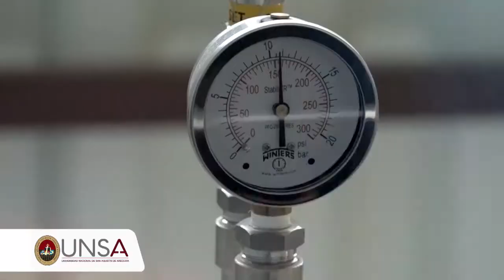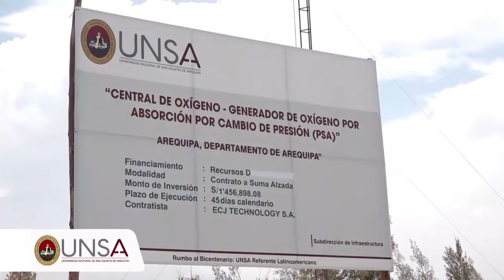Entrega de la planta de oxígeno medicinal que cargará 80 balones por día.